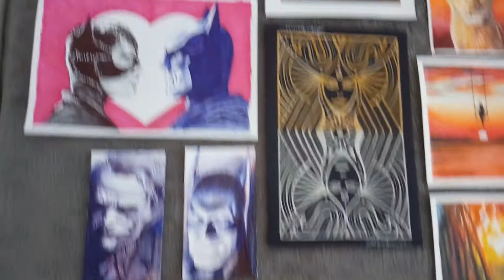Minhas artes mais recentes